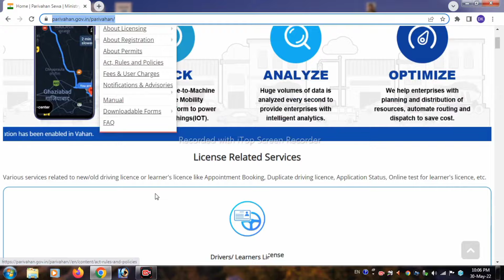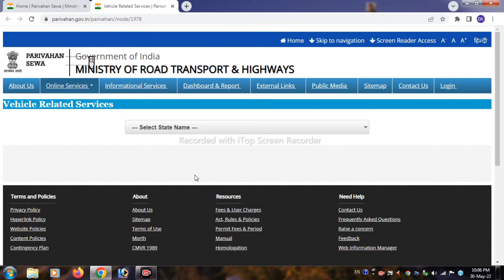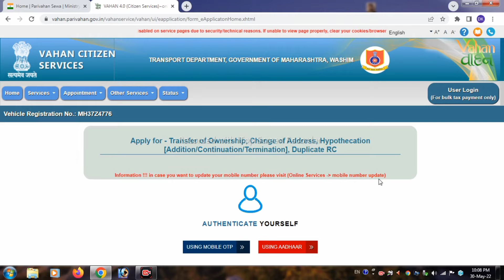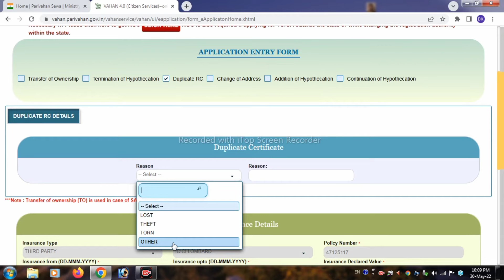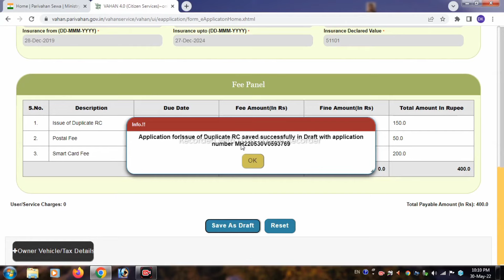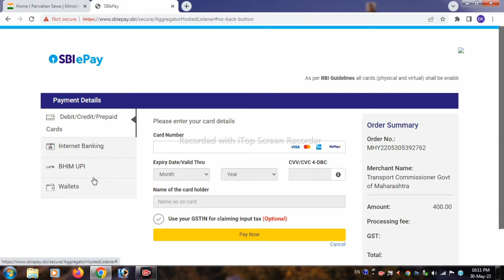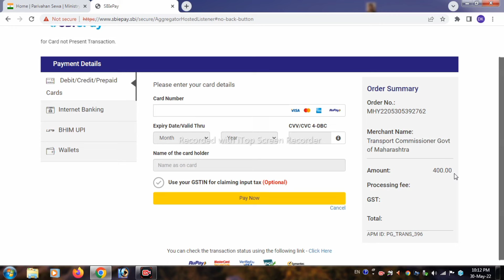Duplicate rc apply online|rc book duplicate online|duplicate rc kaise banaye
duplicate rc apply online parivahan| maharashtra|rc book lost how to get the new one maharashtra|duplicate rc book online maharashtra|how to get duplicate rc book for bike online maharashtra|

धन्यवाद